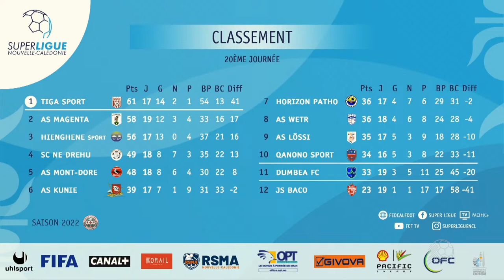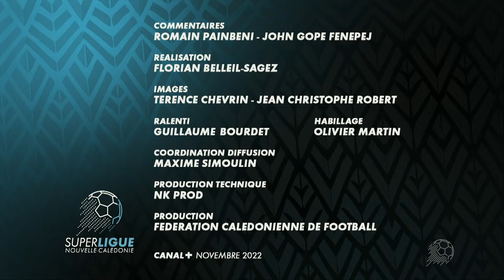SUPER LIGUE J21 -AS KUNIE vs AS MONT-DORE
STADE NUMA DALY / 12 NOVEMBRE 2022